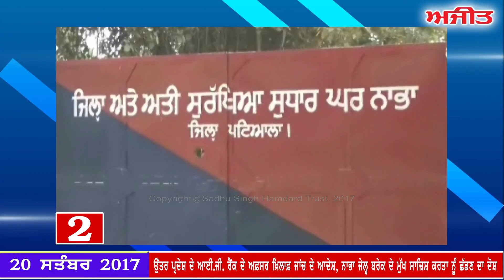fatafat Ajit Khabran,: 20 September 2017